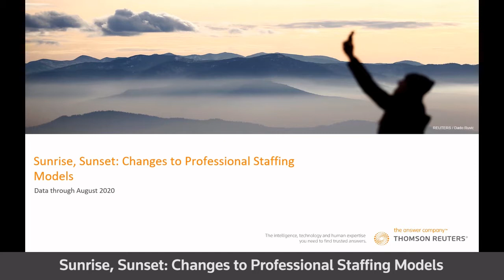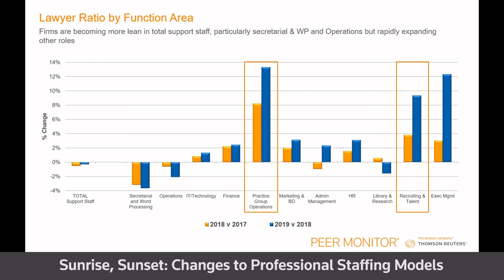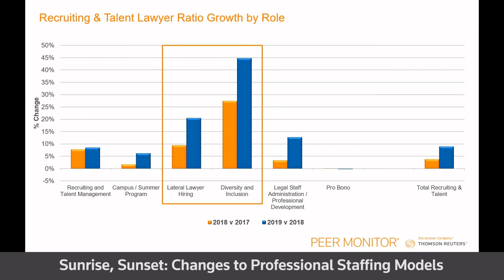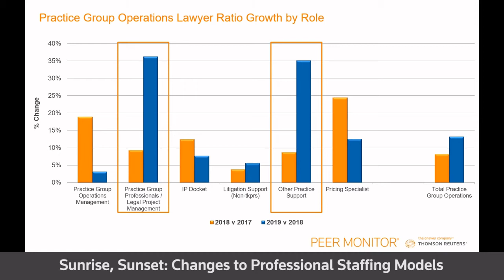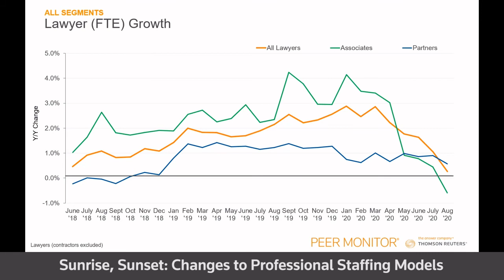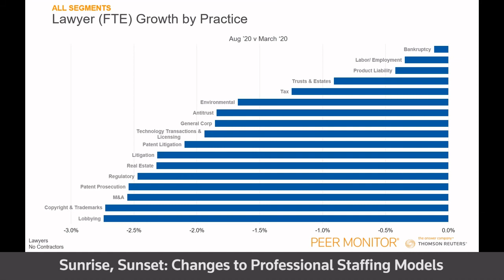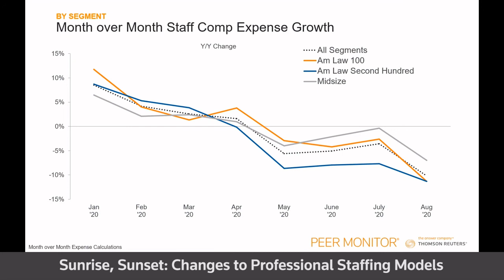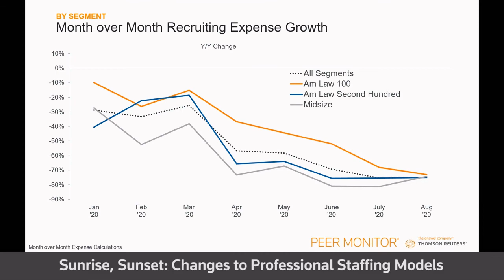2020 Law Firm Financial Performance Forum: Changes to Professional Staffing Models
Joe Blackwood, senior legal industry analyst for the Thomson Reuters Institute, recently provided a data-centric look at how law firms have managed their staffing and expenses, both leading up to and during the pandemic.